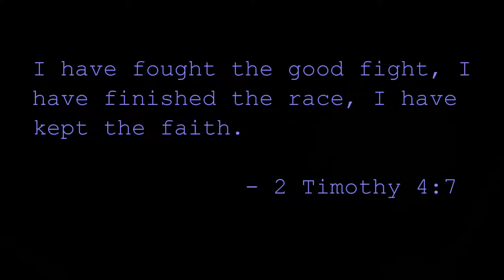Here Comes the Boom, Title Holder by The Interrupters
Never give up. Always keep fighting. Paul Blart does, you can too!